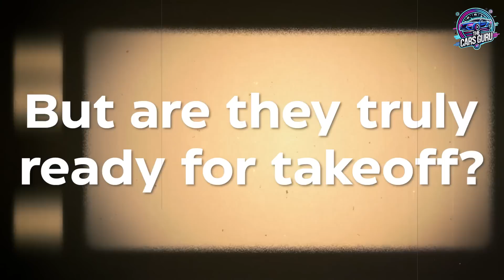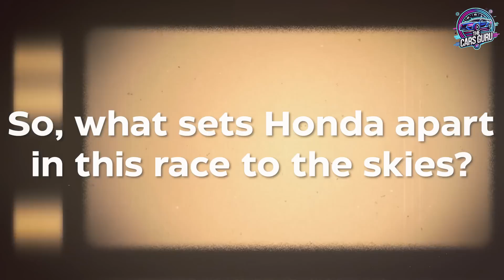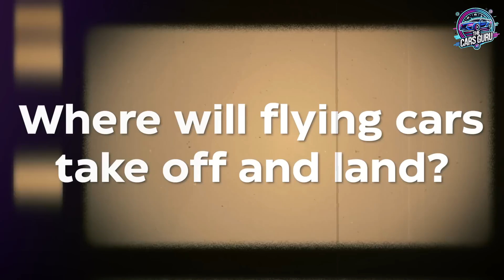This Honda Flying Car Just Made Every Other Car Obsolete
Discover how Honda is shaking up the transportation industry with its groundbreaking flying car innovation. Combining hybrid technology with cutting-edge safety and performance, Honda’s entry into the flying car market is set to redefine personal air travel.

"Honda hybrid flying car innovation"
"Are flying cars becoming reality?"
"Honda’s electric vertical takeoff vehicles"
"Best flying cars for urban mobility"
"Honda’s hybrid flying car range"
"Flying cars vs traditional transportation"
"Honda flying car safety features"
"Urban air mobility and flying cars"
"Future of personal air travel Honda"
"Affordable flying cars Honda hybrid"
"What is Honda’s hybrid flying car?"
"How much will Honda’s flying car cost?"
"When will flying cars be available for consumers?"
"How does Honda’s flying car compare to competitors?"
"What are the safety features of Honda’s flying car?"
"Can Honda’s flying car be used for long-distance travel?"
"Is Honda leading the flying car revolution?"
"What makes Honda’s hybrid flying car unique?"
"Are flying cars environmentally friendly?"
"Will flying cars replace traditional transportation?"